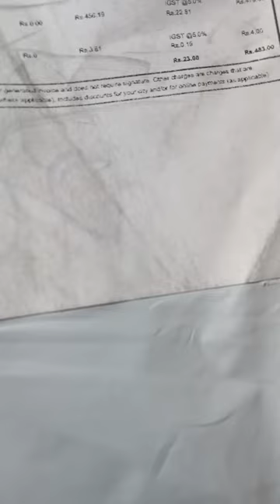meesho saree red banarasi